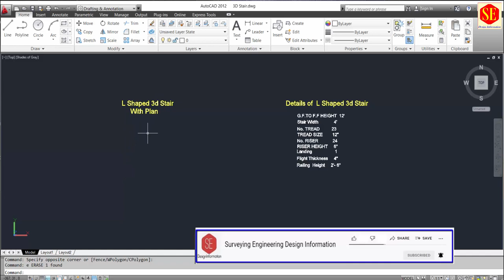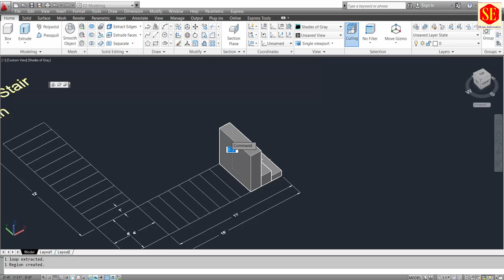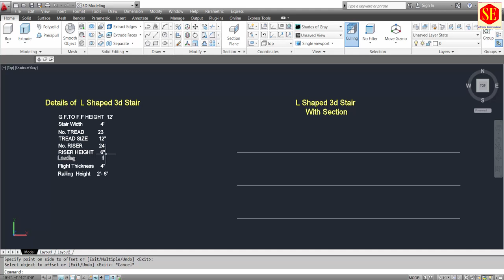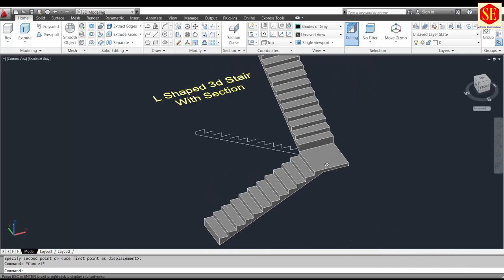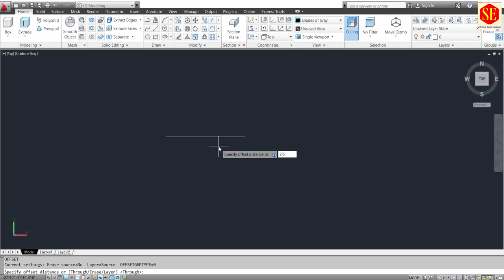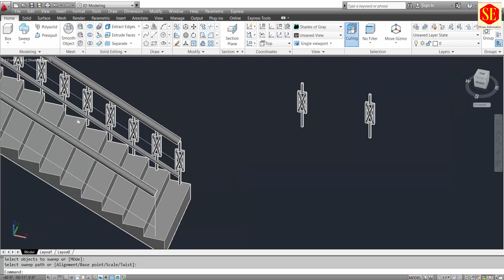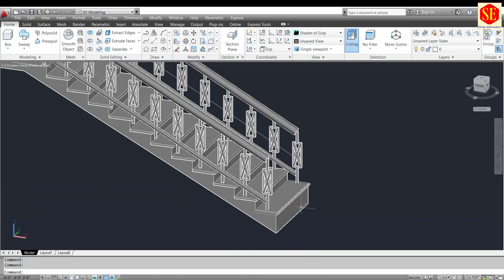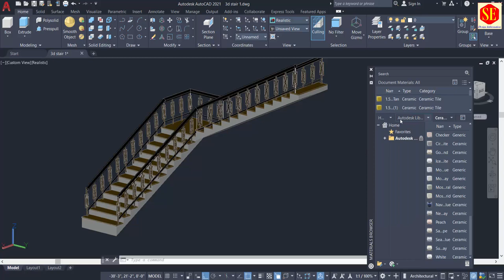AutoCAD L SHAPED 3D STAIRS with Plan & Section.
In This Video about How to Create 2D L Shaped Satire Plan & Section. and 3D Stair Create by Plan Method & Section Method . Applying Materials Railing Design Press Pull Command Array 3d Rotate .